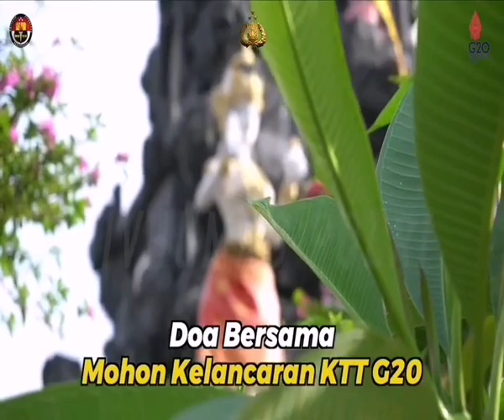Masyarakat umat Hindu,TNI-Polri dan instansi terkait melaksanakan persembahyangan di Pura Jagatnatha